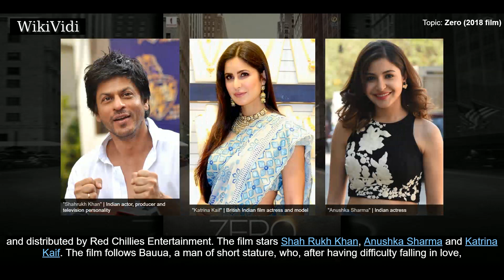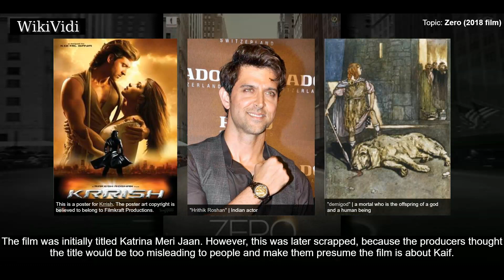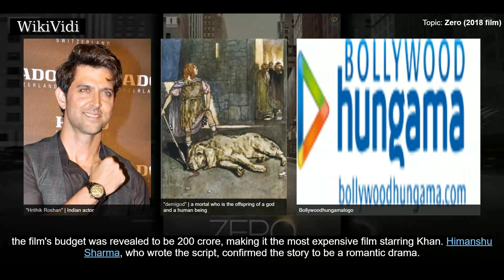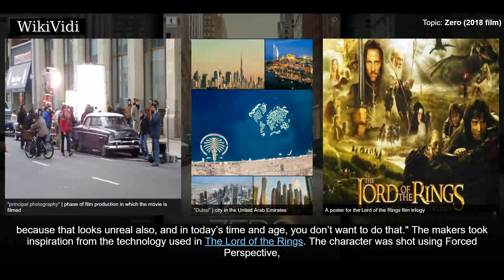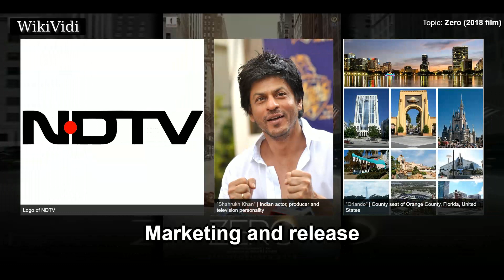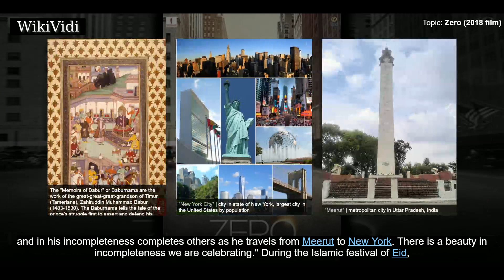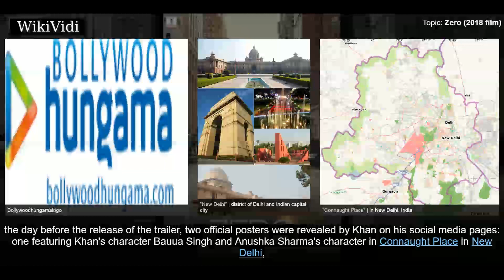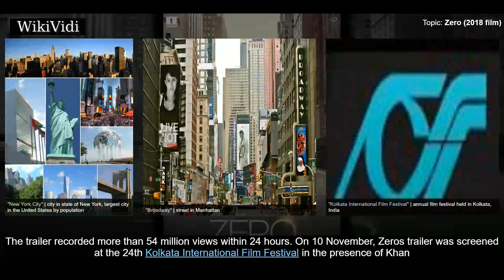ZERO (2018 film) - WikiVidi Documentary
Zero is an upcoming 2018 Indian Hindi-language romantic drama film, written by Himanshu Sharma and directed by Aanand L. Rai. It is jointly produced by Colour Yellow Productions and Red Chillies Entertainment's Gauri Khan, and distributed by Red Chillies Entertainment. The film stars Shah Rukh Khan, Anushka Sharma and Katrina Kaif. The film follows Bauua, a man of short stature, who, after having difficulty falling in love, finds his companion in Aafia, a scientist with cerebral palsy; however, a leading female superstar also gets close with him, threatening his first relationship, and forcing him to make a choice between the two.  Produced on an estimated budget of , Zero is Khan's most expensive film. The film was conceived by Rai in 2012, after he was inspired by the superhero genre. Pre-production began in 2016. Initially titled Katrina Meri Jaan, Zero went through numerous title changes before arriving at the final title in early 2018. Principal photography of the film began in Mu...

Shortcuts to chapters:
00:01:42 Development
00:03:33 Casting
00:05:50 Principal photography

Copyright WikiVidi.